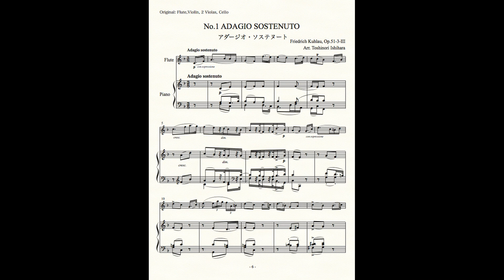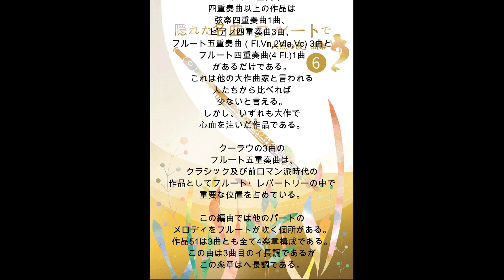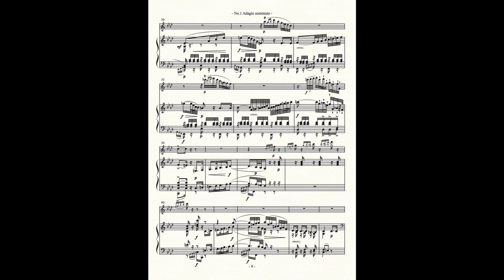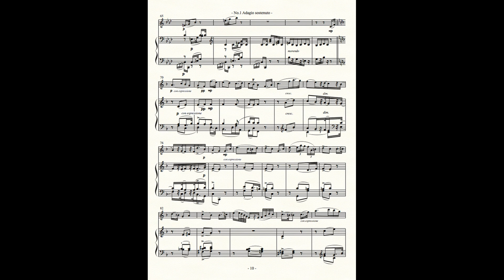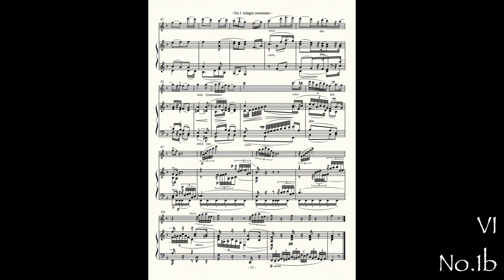第6巻 No 1b 🎹 Kuhlau Adagio sostenuto